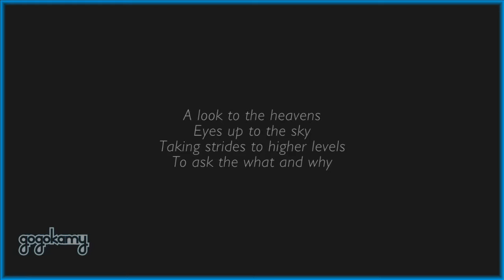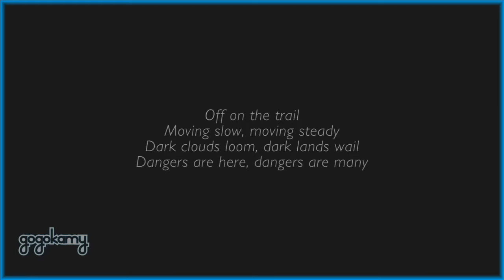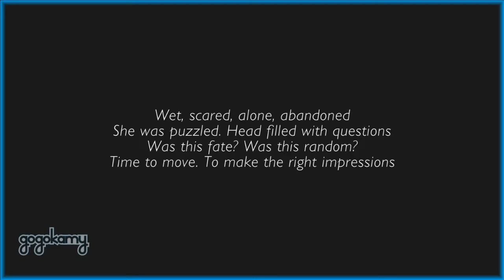Paws First Look | gogokamy